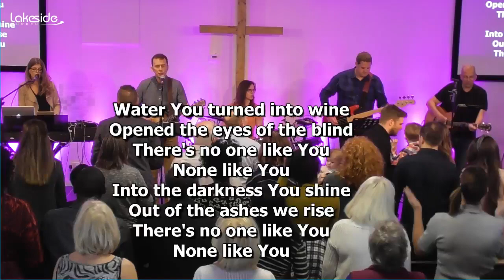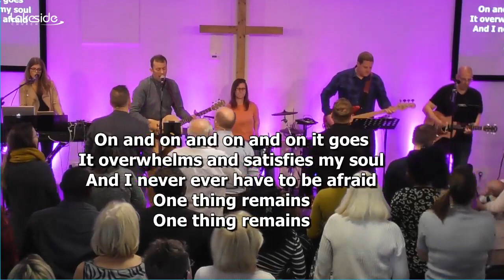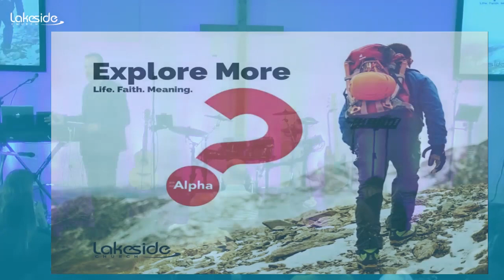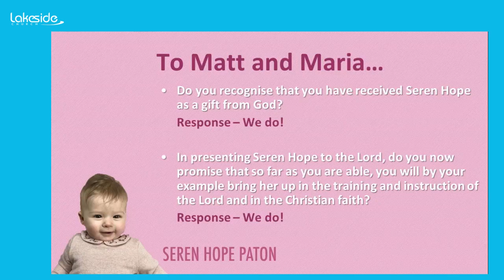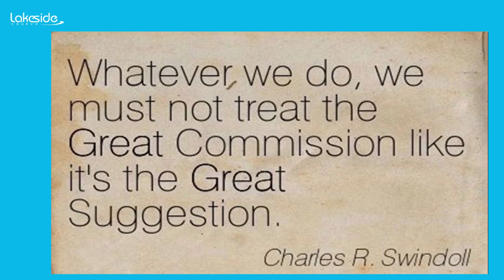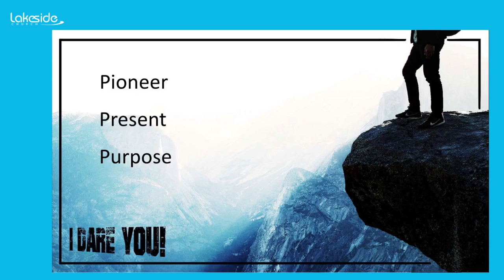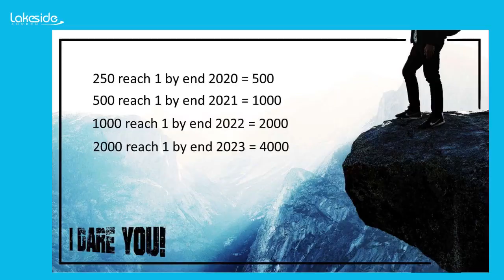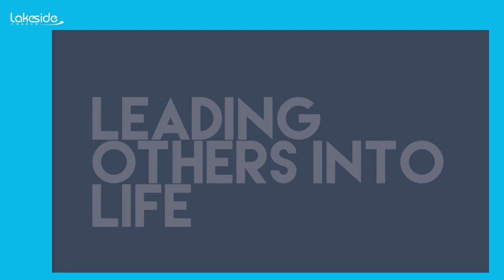I DARE YOU ! Part 3